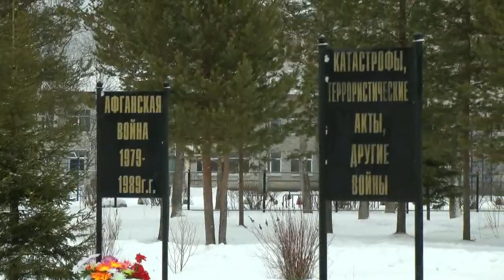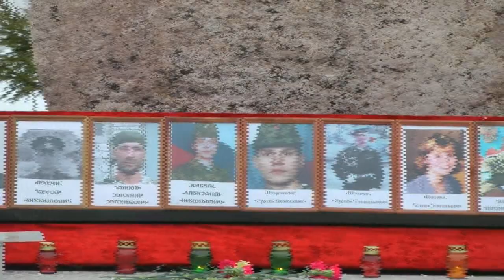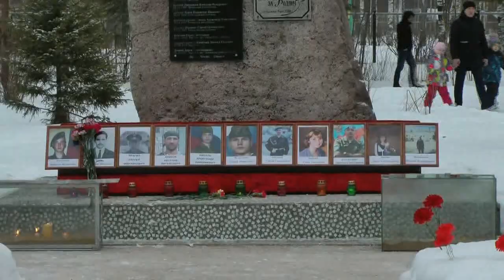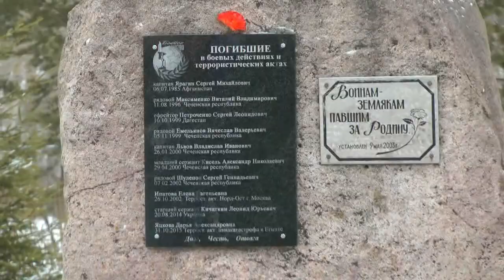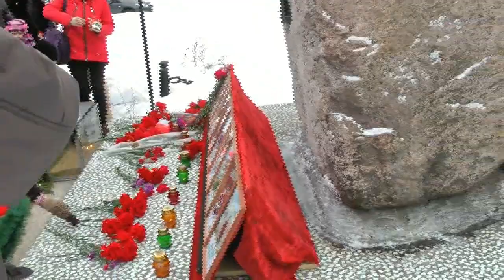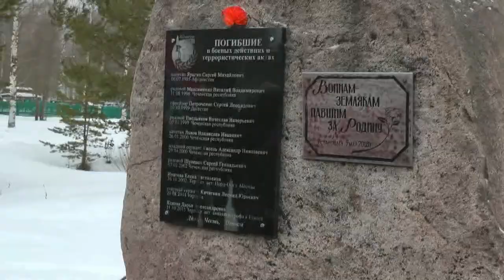День памяти винов интернационалистов в п Североонежск 15 02 20 г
По традиции ежегодно 15 февраля жители п. Североонежск приходят к камню памяти погибшим в интернациональных и локальных воинах. В этом году так же прошли мероприятия памяти погибшим в войнах нашим землякам Североонежцам, На митинге выступили глава администрации посёлка Ю.Старицын, председатель совета депутатов Е.Фенглер и зам руководителя общества ветеранов Боевое братство Росляков Михаил. Вспомнили всех погибших земляков, вручил глава администрации родным и близким цветы, а так же состоялось возложение венка и цветов к камню памяти жителями посёлка